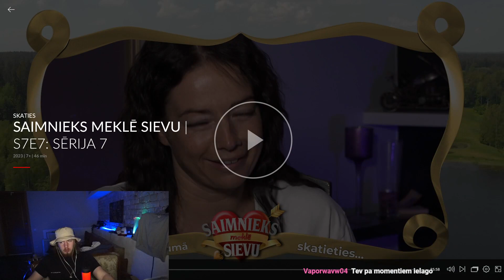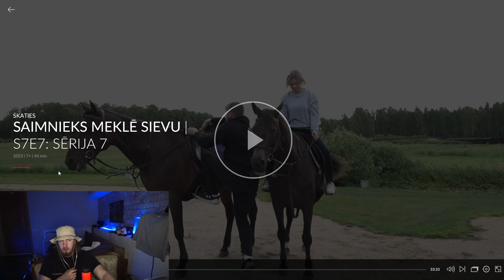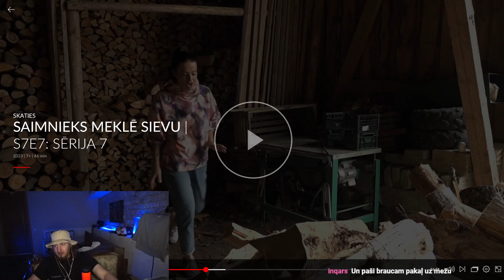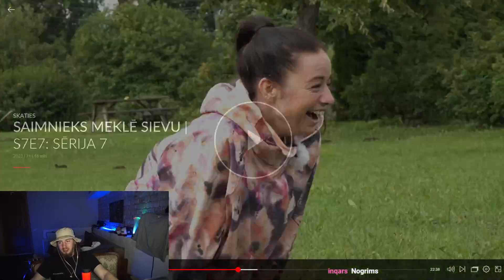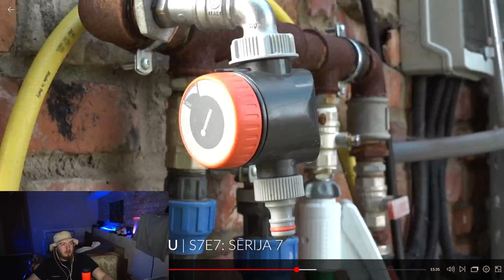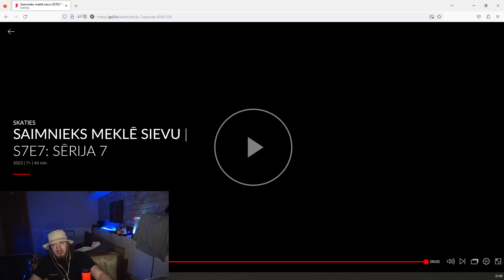Saimnieks meklē sievu 7 sērija šajā 13 datuma piektdienā kopā ar jums